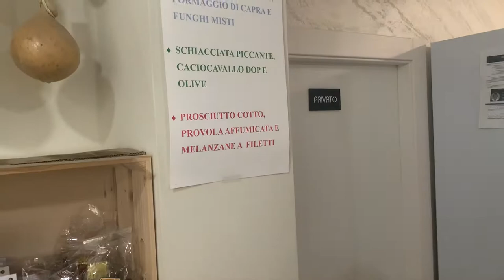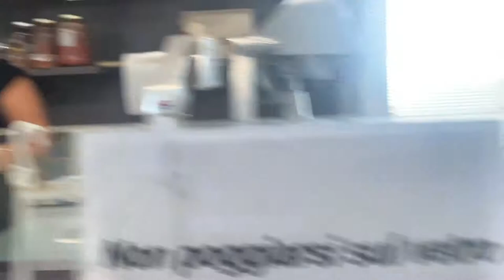Red Peppers In Calabria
Join Riccardo and his daughter as they travel south from Sorrento to the Calabria region of Italy to find fantastic red peppers and beautiful beach areas.

Lucky Riccardo - Cooking and Traveling Channel
Episode 4

Are you thinking about traveling to Europe? Do you want to plan a group tour for your friends and family? Contact Wherever Tours!